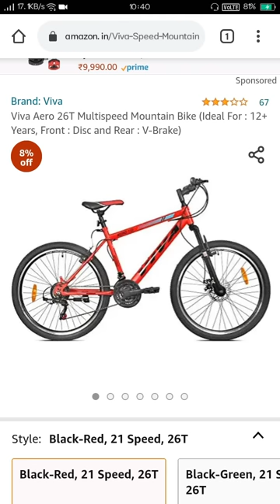Top 3 gear bicycle under 10000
MUSIC